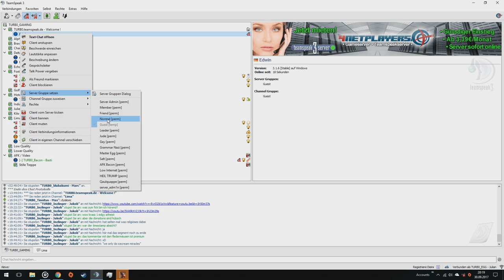Argonne Forest Gameplay (95 - 7) - BF1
Sorry for the background noise, was watching the Richard Lewis Show while playing.